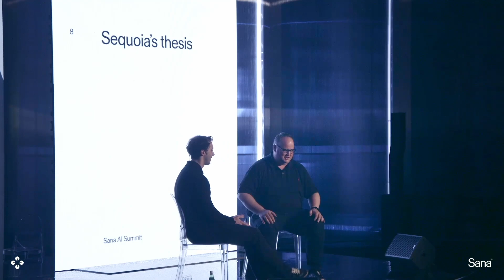Matt Miller (Sequoia) | Sequoia's thesis on AI | Sana AI Summit 2023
Matt Miller is a Partner at Sequoia focused on early and growth-stage investments in technology companies. Over the last 11 years at Sequoia, Matt has worked closely with companies like Carbon Black, Confluent, dbt Labs, Docker, Grafana, Graphcore, Hex, n8n, Okta, Simplisafe, Tecton and Tessian. Prior to Sequoia, Matt worked at Goldman Sachs and graduated from Brigham Young University.

Joel Hellermark is the Founder and CEO of Sana, a leading artificial intelligence company that has raised over $80M to reimagine learning. An enterprising child, Joel taught himself to code in C at age 13 and founded his first company, a video recommendation technology, at 16. He topped the list of Forbes 30 under 30 for his work on democratizing learning and recently The Guardian named Joel in the top 10 of under 35’s changing the world for the better.

On May 31, we hosted the Sana AI Summit. By personal invitation, 300 of the world’s brightest minds, leaders, and researchers gathered in Stockholm to explore the new era of artificial intelligence.